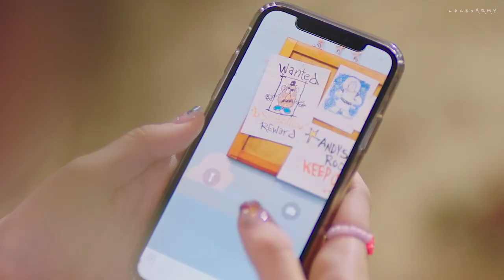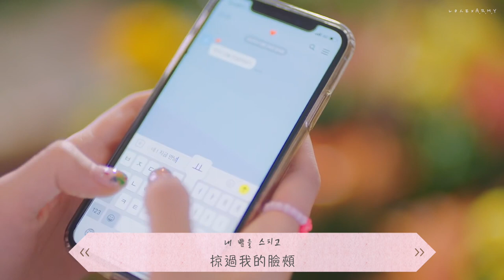【MV韓繁中字】臉紅的思春期 (BOL4 / 볼빨간사춘기) － Hug (품)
臉紅也帶著專輯回歸啦!!!
大家也一定知道智潤退團了吧...
看著MV真的很感慨 少一個人就感覺少了點甚麼... 😭
無論如何 她也是有自己的想法才會做這樣的決定
希望智潤之後也可以做自己想做的!!
我說智煐真的真的是才女 ❤️
這次專輯又是一手包辦 👍🏻👍🏻
每一首歌都很很很喜歡!!!
而且都適合在不同氛圍裡聽~
要我選最喜歡的真的選不出來
先行曲跟伯賢合唱的也很喜歡!
(因為沒時間所以沒有翻影片給大家 🙈)
這首也是特別為春夏天而設的吧!
完全適合去野餐 郊遊聽~~ ☀️🍀